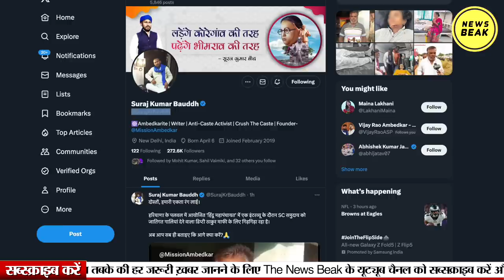मुसलमानों को हिंदू बनाओ और चूहड़े-चमारों में रखो ! सामने आया धर्म के ठेेकेदारों का चेहरा !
UPI - newsbeak@yesbank